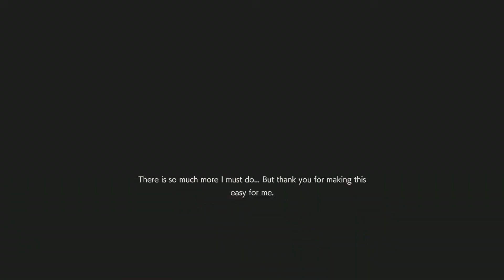Run as Fast As You Can! You Can’t Catch Me I'm Yorick the GingerDead Man! RESIDENT EVIL RESISTANCE